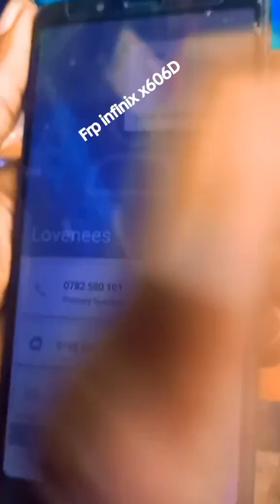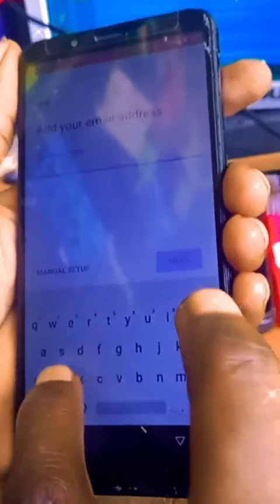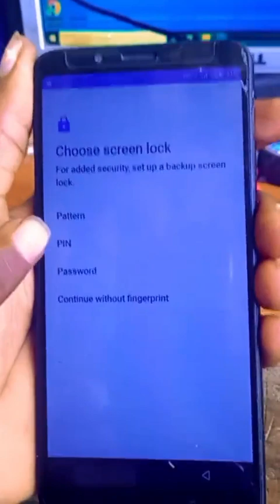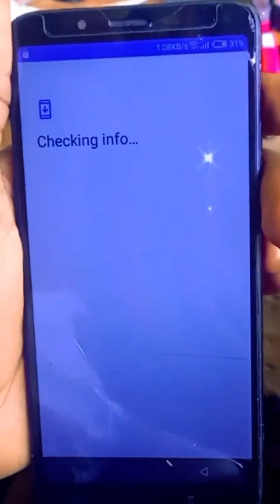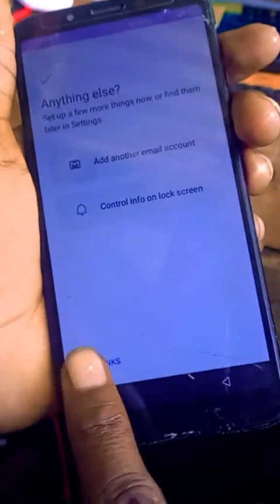wellcom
x606D bypaass